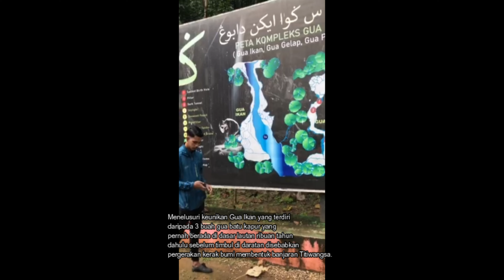XPDC GUA IKAN DABONG